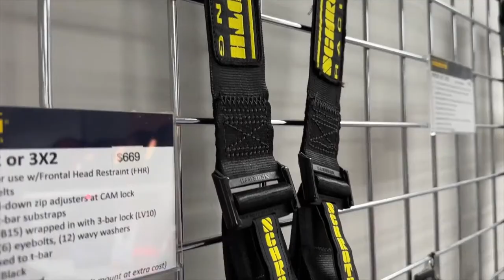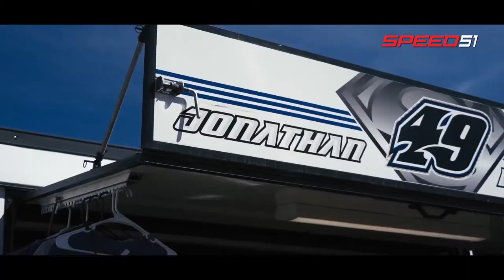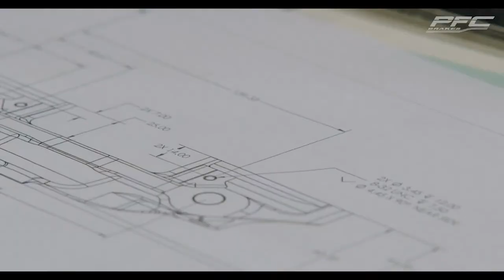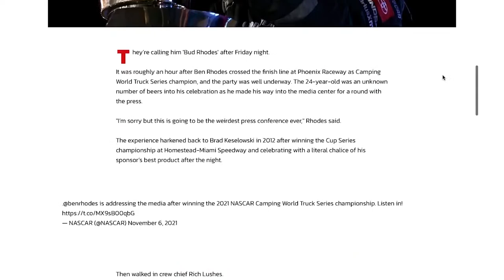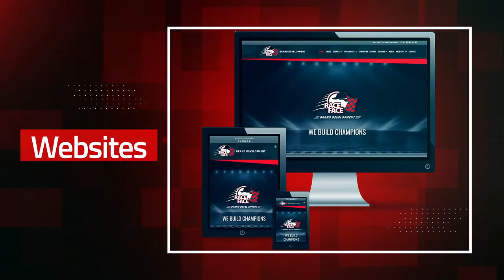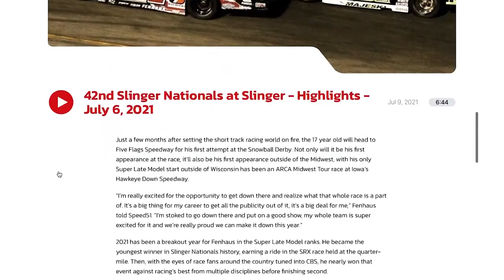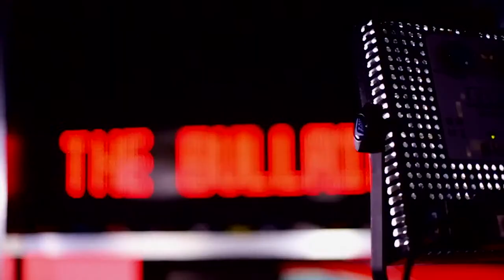4.5.23 - The Bullring with Josh Berry, Jonathan Davenport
Guests this week include Josh Berry, Jonathan Davenport, Dylan Fetcho, Tim Bryant, and Mark Wimberley.

Weekly talk show hosted by Alan Dietz, bringing the biggest names in racing together to break down what happened the previous weekend, or look ahead to the biggest events next weekend.  The Bullring is free to watch for all viewers every Wednesday at 7 PM, and the replay is available at any time afterwards.